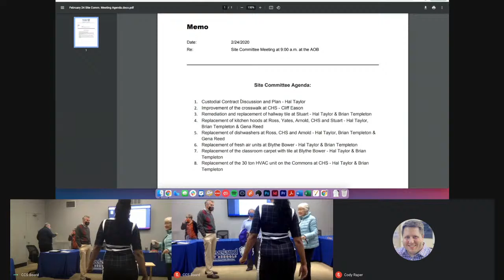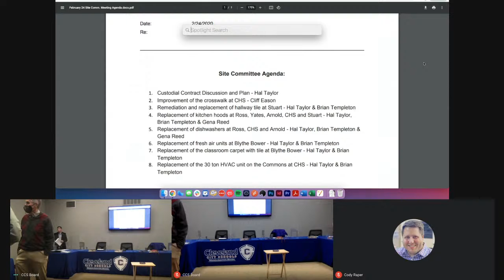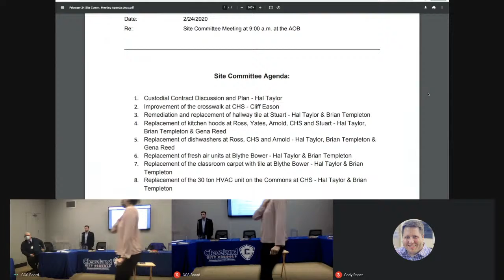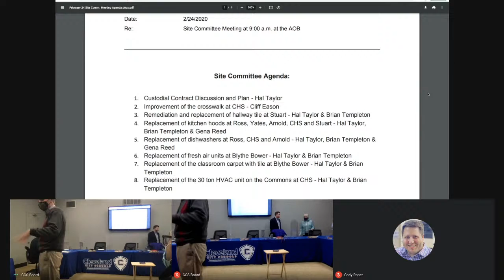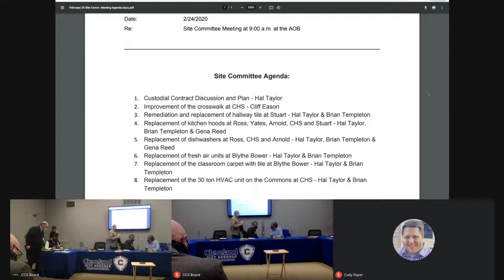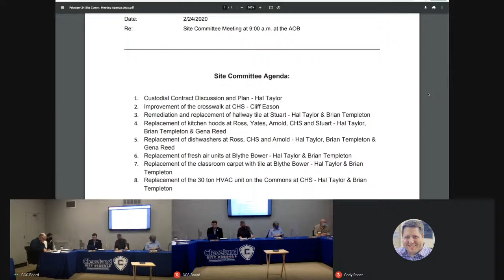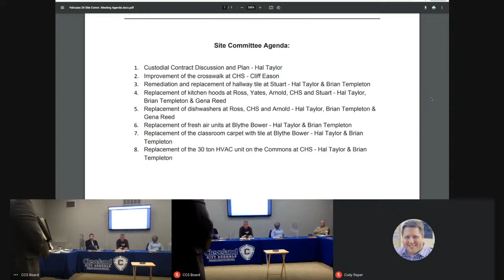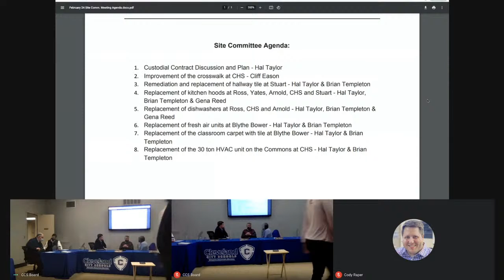CCS Site Committee Meeting - Wednesday, February 24 at 9:00am